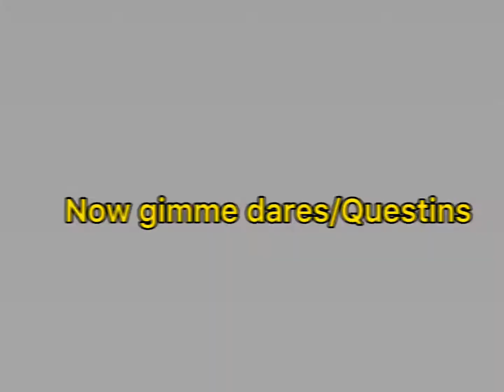Gimme dares and questions!